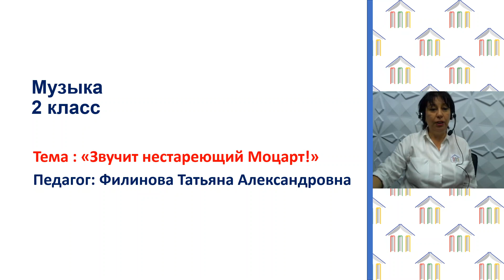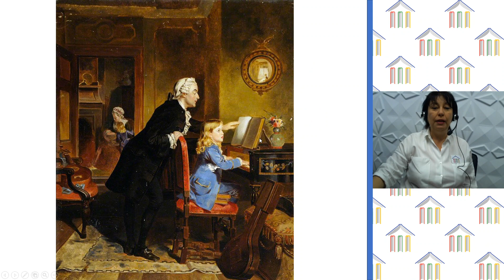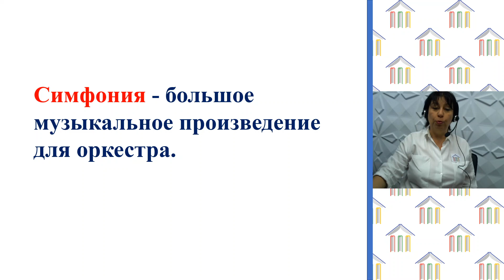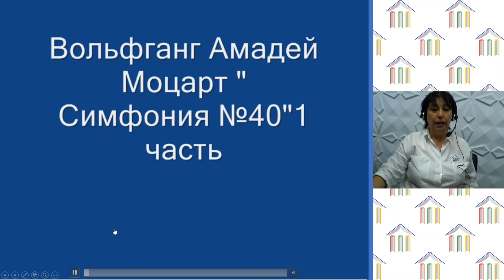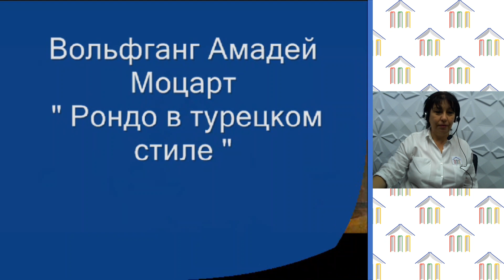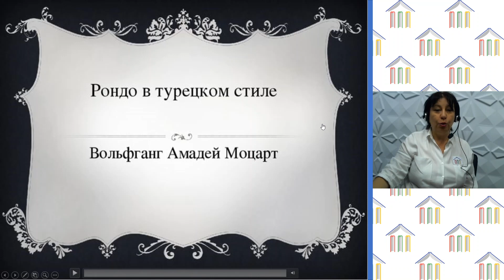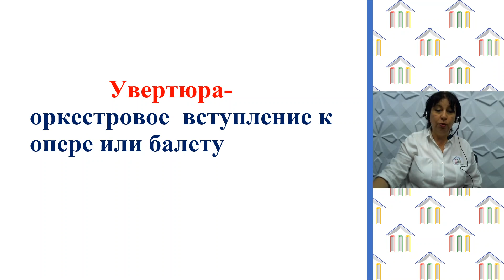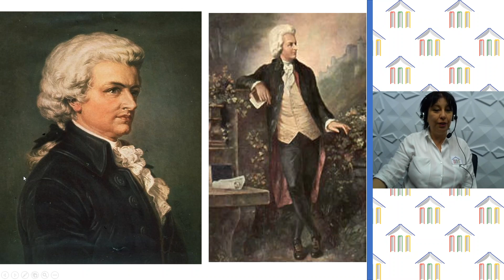2 Класс. Музыка. Филинова Т.А. Тема: "Звучит нестареющий Моцарт"